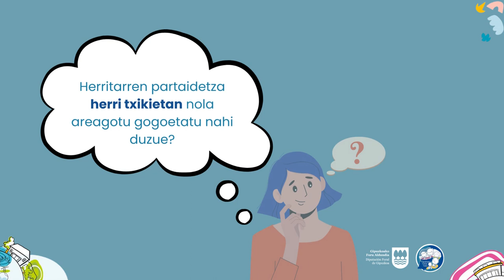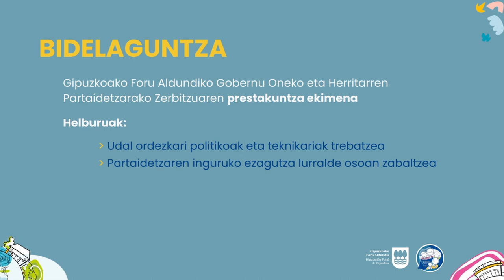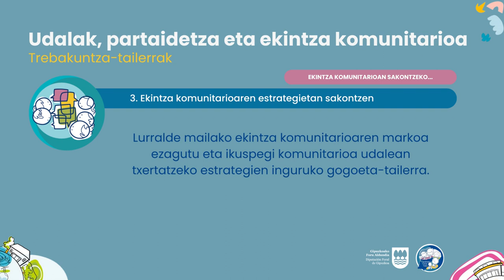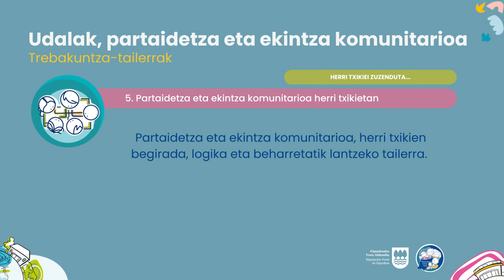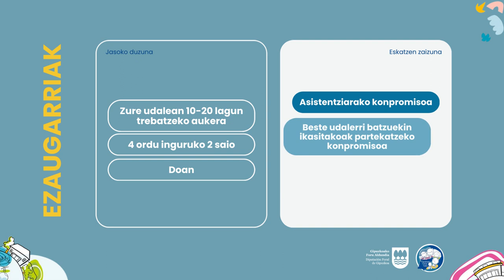Udalak, partaidetza eta ekintza komunitarioa Trebakuntza tailerrak Aurkezpen bideoa